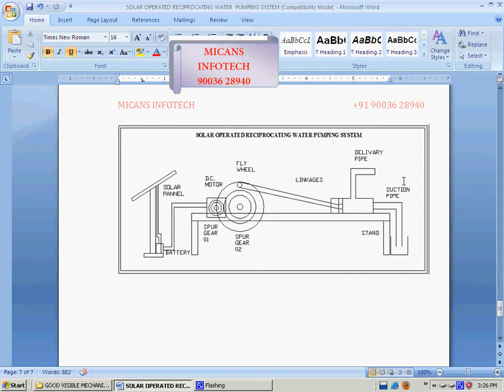DESIGN AND FABRICATION OF SOLAR AGRICULTURAL RECIPROCATING WATER PUMPING SYSTEM